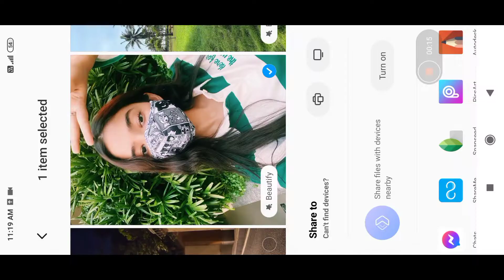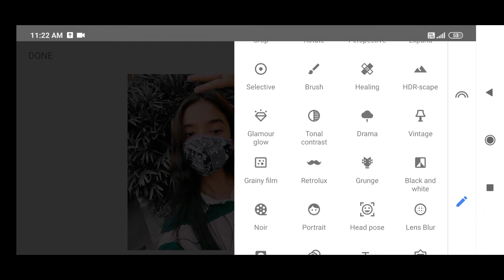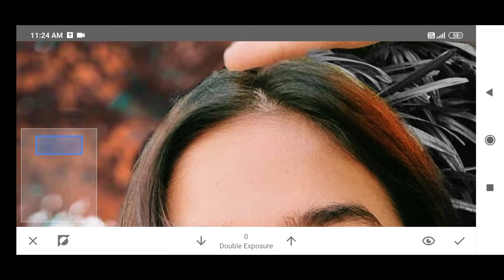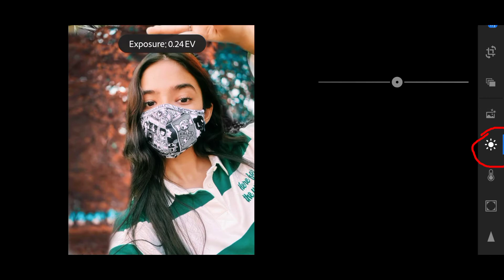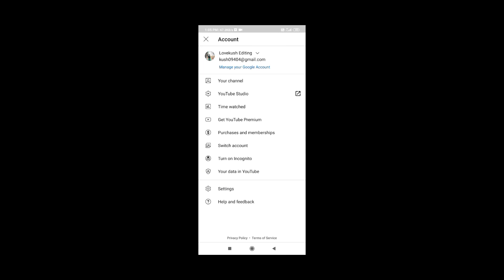Snapseed New 2 tricks Best color Effect | New snapseed photo editing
Snapseed New 2 tricks Best color Effect |

New photo editing in snapseed

      Best photo editing color effect
Amazing photo editing
  Mobile se Amazing editing
Photo editing and photograph
Low phone se Best photo editing

Background png link use!

Please🙏